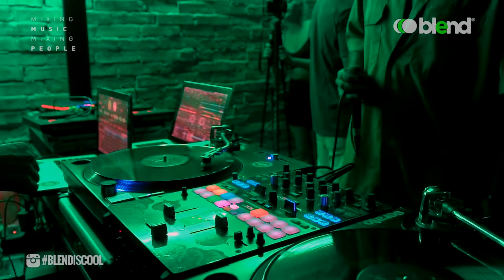BLEND. #06 Dow Raíz & Morenno Mongelos Live in Curitiba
Sem rótulo musical "Blend" é mistura, combinação, mescla.
Mixando músicas, mixando pessoas. Enquanto a festa acontece registramos a performance dos convidados. Os vídeos integram a nova playlist aqui do canal: "Blend in the Mix".

DOW RAÍZ

Dono de uma presença indiscutível e de um nome de destaque, Dow Raiz foi o convidado surpresa da Blend, que ganhou um presentão do rapper: além de suas músicas já conhecidas, ele apresentou uma faixa inédita!

Cantada pela primeira vez, a faixa "Bam Bam", em conjunto com Rael e o duo Tropkillaz, ganhou a galera e fez a casa ir abaixo. Mesmo com uma apresentação curta, a participação de Dow Raiz foi potente e marcante.

Não é por acaso que, cada vez mais, ele ganha seu espaço merecido na cena nacional. No fim das contas, Dow Raiz esquentou a Blend e fez de uma noite quente, mais quente ainda.

Resenha por Maria Carolina
Professora, entusiasta da cultura e da música, clássica “arroz de festa”. Responsável pelas resenhas dos sets dos artistas convidados!